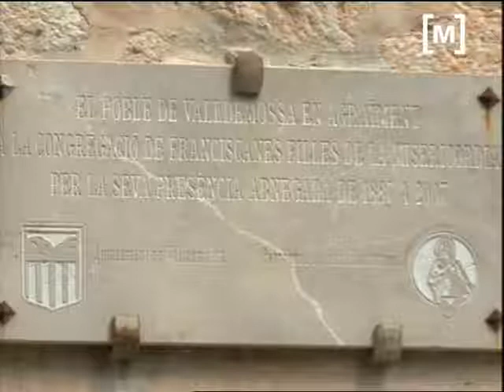Inauguració del centre de dia de Valldemossa